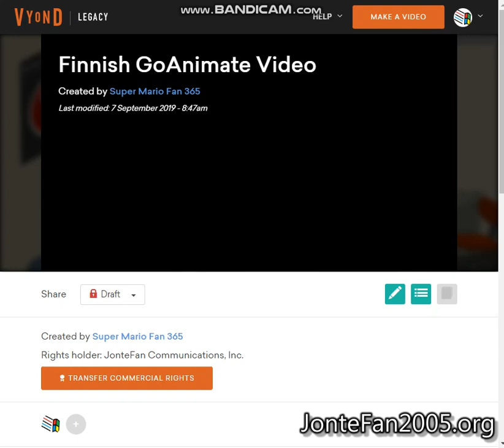Finnish GoAnimate Video With English Subtitles